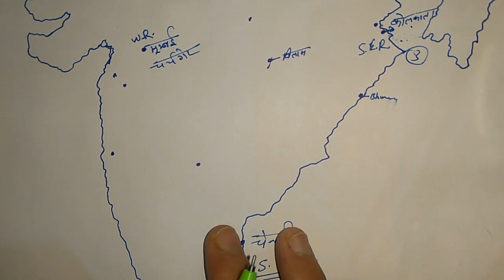भारतीय रेलवे ज़ोन व मुख्यालय//Indian Railway Head quarters//2018 RRB//VYAPAM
In this video we will discuss:- about Indian railway head quarters Related question short tricks in hindi this session for mppolice,railway,ssc,chsl,mts,vyapamsub inspector and mp police constable examsThis session is very important….., ……. so frnds watch this video till the end don't miss The Clicking on Button.
We learn Mixture and alligation related problem exam based new pattern because this type of questions are very important in vyapam&ssc exams and it is new pattern so please my dear friends watch this video and shere this video ….
After watch this Video you can easily solve Age chapter Related problem easly..,
So Friends Stick around

More TUTORIALS ON THE CHANNEL.-

मध्यप्रदेश के प्रमुख मेले।। Map के द्वारा याद करने का सबसे अच्छा तरीका आप भी सीखिये।।2018

The President of India : Qualification-Election and Power | About Indian President

united nations organization in hindiसंयुक्त राष्ट्र संघ क्यों कैसे और बना? united nations organization trick in hindi.

I am Happy To help .:)

Sitting arrangement in reasoning shortcuts in hindi. Don't Miss the Video

Mahendra Singh Chouhan
Crazy Tricks WithMahendra